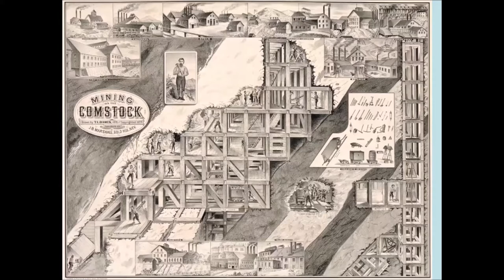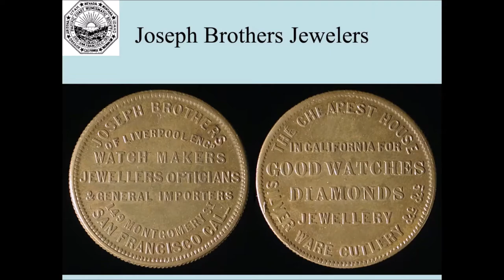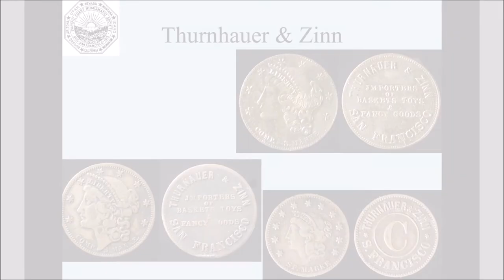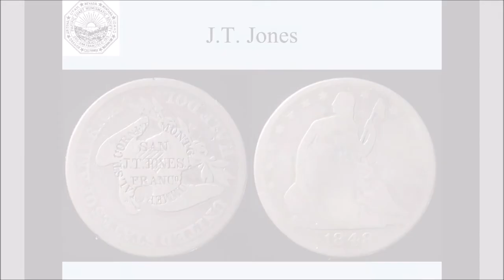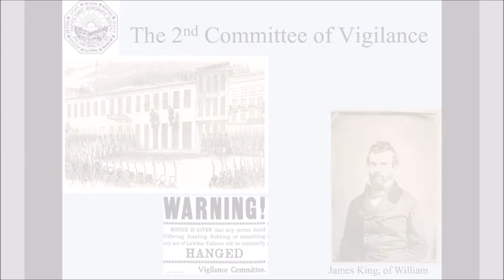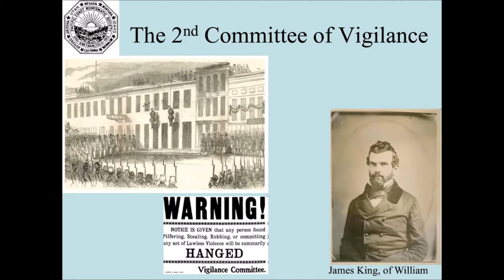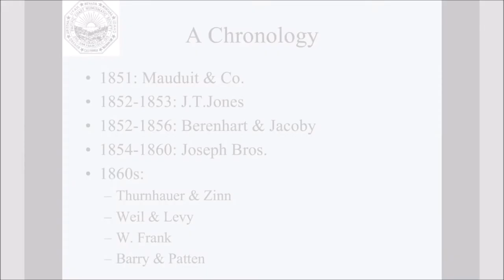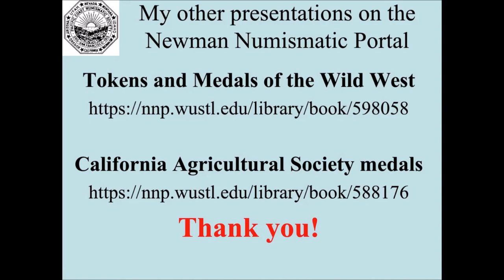San Francisco, California Gold Rush Era Tokens - Michael Wehner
"San Francisco, California Gold Rush Era Tokens" - Michael Wehner (USA)
This lecture is part of the International Token Web Conference, 2021
(subtitles available, may be activated on the bottom left of the video)

The California Gold Rush of 1849 kick-started a westward migration in the United States. San Francisco went from a sleepy Spanish outpost to a bustling city in a manner of months. I will discus a selection of the earliest San Francisco merchant tokens beginning in 1849 to the early 1860s.